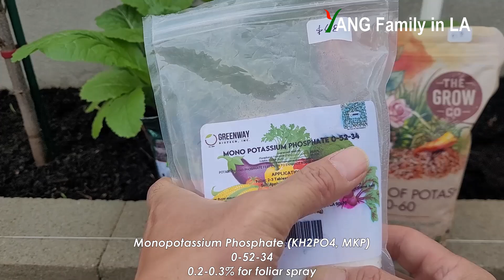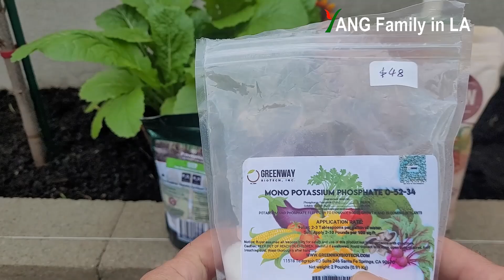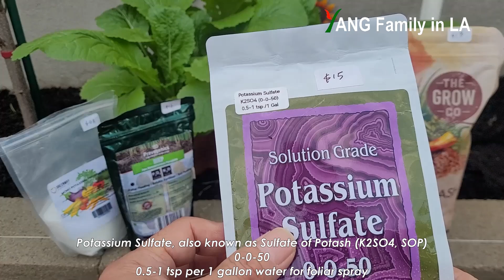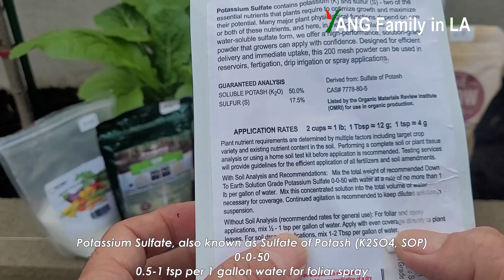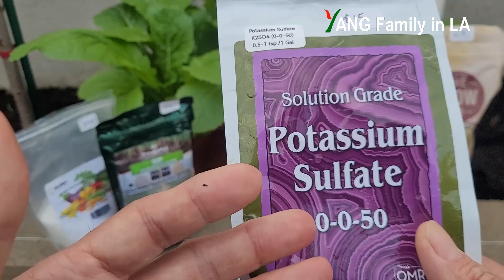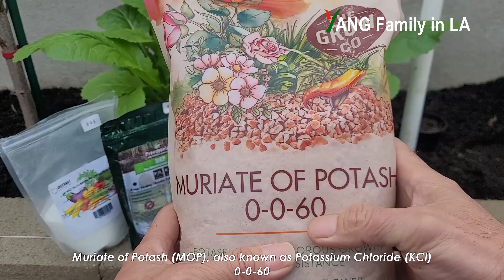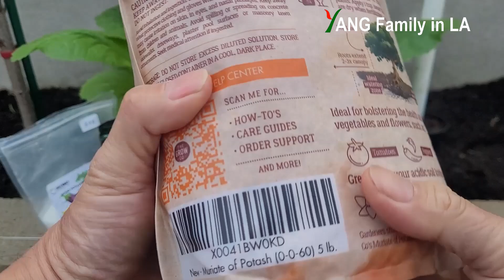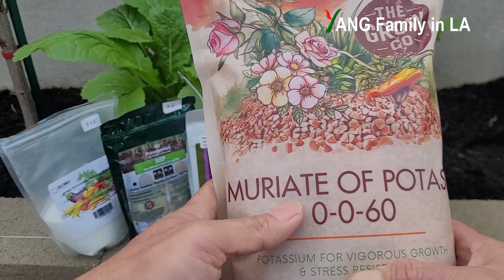Potassium Fertilizers: How to Select and Use | 钾肥｜MKP | Potassium Sulfate | Muriate of Potash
In this video I am going to share with you some tips regarding how to select and use potassium fertilizers correctly.